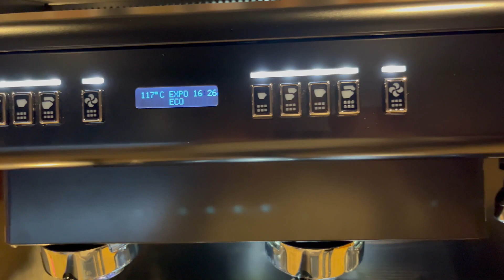Conti X-one Evo TCI ALL black presentatie video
Caffe Costadoro levert sinds 2004 hoogwaardige kwaliteitsproducten aan Horeca en MKB. Zo zijn wij exclusief importeur van enkele Topmerken uit Italië, Spanje & Monaco zoals: Conti Espresso - Koffie machines, Costadoro Koffie melanges, etc. Wij helpen u graag een juiste keuze te maken in het kiezen van de koffiebonen en bijbehorende machines voor uw horecazaak en op uw werk. Kijk op onze site voor meer informatie of bel ons op: 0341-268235